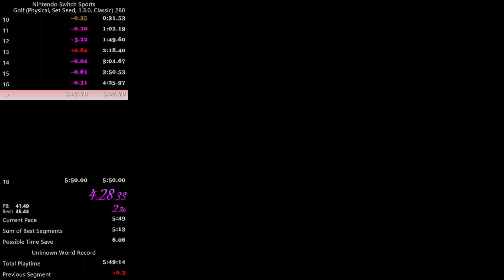NSS Golf Classic SS *FWR* 5:42